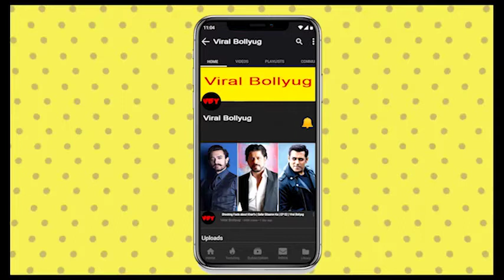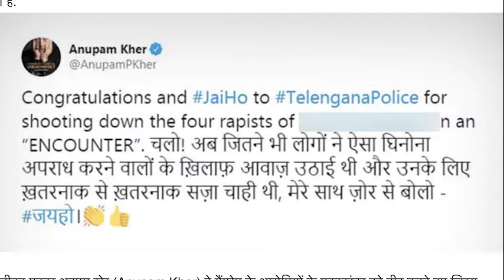Hyderabad gangrape के आरोपियों काpolice ने किया encounter तो Anupam Kher ने tweet कर यूं दि reaction